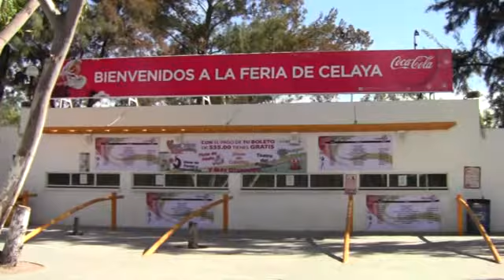ANALIZAN PONER MULTAS A QUIENES INCUMPLAN EVENTOS EN LA FERIA DE CELAYA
La Comisión de Gobierno y Reglamentos analiza la posibilidad de otorgarle la facultad a La Feria de Celaya de multar a quienes incumplan con eventos que ya se tengan pactados en el recinto.